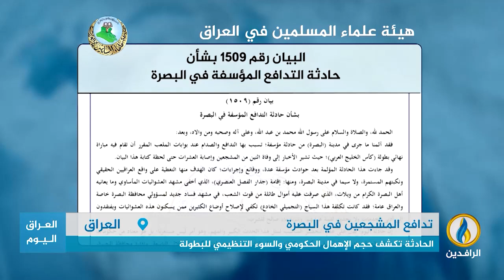تقرير إخباري.. حادثة مأساوية أحالت أفراح العراقيين بالبطولة إلى مأتم